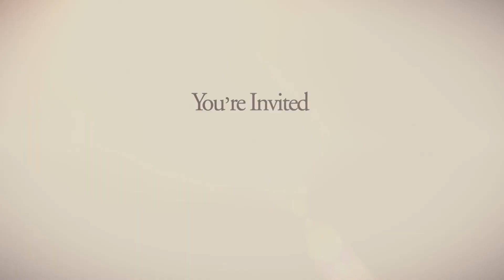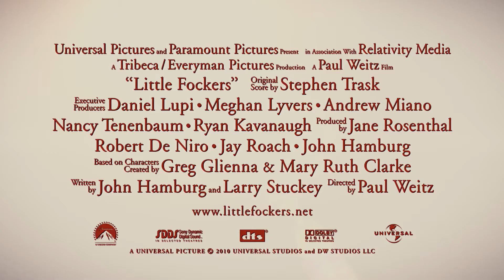LITTLE FOCKERS (2010) OFFICIAL HD TRAILER